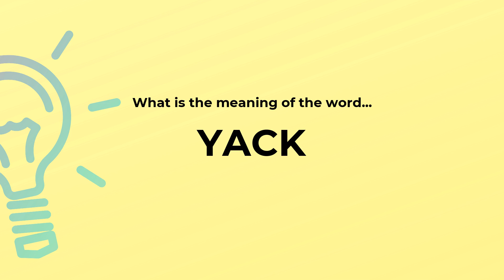What is the meaning of the word YACK?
Definition and spelling of the word YACK.

(00:00) Intro
(00:07) As a verb
(00:14) Spelling

As a verb (00:07):
• talk incessantly and tiresomely